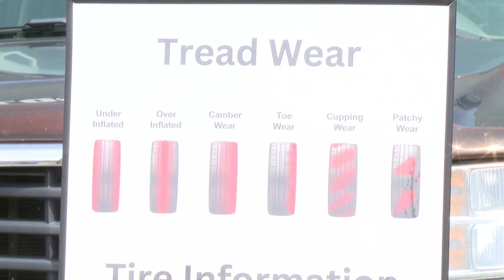Free car care clinic in Rockland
The Midcoast School of Technology hosted a first-ever event on Saturday, April 29 to help people learn about their cars and what it takes to maintain them.